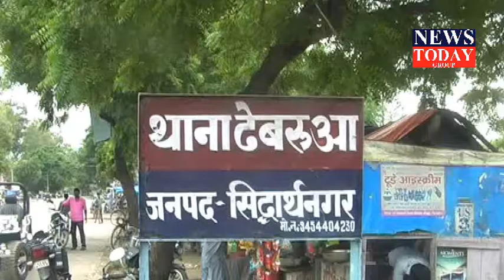अष्टधातु की दो मूर्तिया बरामद,सिदार्थनगर,NEWS TODAY GROUP